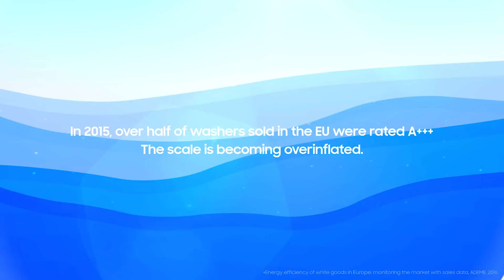Samsung WW9800T Washer: Energy efficiency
Samsung explains the changes to the energy label regulations in the EU, taking effect in March 2021. Save energy with technologies including QuickDrive™ and EcoBubble™.